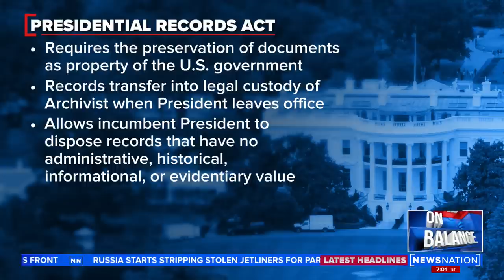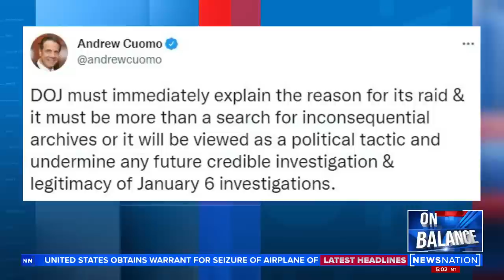Garland's silence leaves Mar-a-Lago questions unanswered | Rush Hour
Attorney General Merrick Garland has yet to comment on the raid of former President Donald Trump's Mar-a-Lago estate, leaving many questions unanswered.